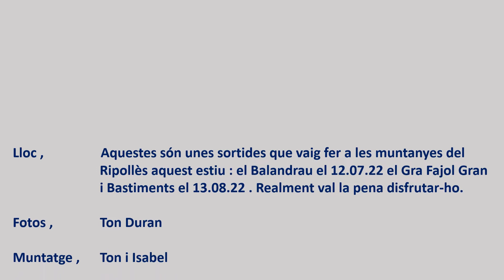Balandrau , Bastminents i Gra de Fajol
Aquest reportatge son de dues sortides que vaig fer aquest estiu a les muntanyes del Ripollés.